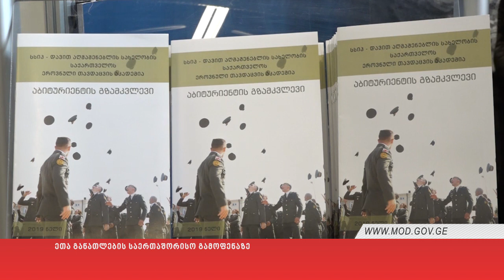ეთა განათლების საერთაშორისო გამოფენაზე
დავით აღმაშენებლის სახელობის ეროვნული თავდაცვის აკადემია უმაღლესი და პროფესიული განათლების საზღვარგარეთ სწავლებისა და სტუდენტური სერვისების მე-9 საერთაშორისო გამოფენაში მონაწილეობს, რომელსაც გამოფენის ცენტრი „ექსპოჯორჯია“ მასპინძლობს.

ორდღიანი გამოფენის ფარგლებში, ეროვნული თავდაცვის აკადემია საინფორმაციო კუთხით არის წარმოდგენილი. სტუმრებსა და მომავალ მსმენელებს საშუალება აქვთ უმაღლესი სასწავლებლის იუნკერებს შეხვდნენ და მათთვის საინტერესო შეკითხვებზე პასუხი მიიღონ. იუნკერები დაინტერესებულ პირებს ადგილზე  აკადემიაში ჩარიცხვისა და საცხოვრებელ პირობებს, დაფინანსების წყაროებს, არსებულ სასწავლო პროგრამებს/გაცვლით პროგრამებს, ფაკულტეტებსა  და ეროვნული თავდაცვის აკადემიის  უპირატესობებს აცნობენ.

განათლების საერთაშორისო გამოფენაზე გენერალ გიორგი კვინიტაძის სახელობის სამხედრო ლიცეუმის კადეტები სტუმრის სტატუსით იმყოფებოდნენ.